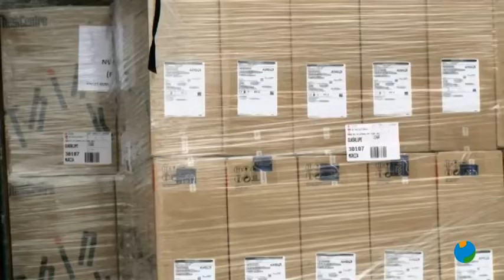08/06/2020 La Ucam vuelve a dar un paso al frente en lo relativo a la formación de su alumnado